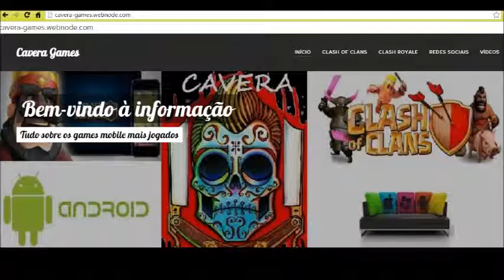Clash Of Clans!Previa da próxima atualização#1#2!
Sneak peek da nova atualização que vamos ter no Clash of Clans,novos níveis de tropa e novos níveis de defesa.
Acompanha ai o que vamos ter de novidade.